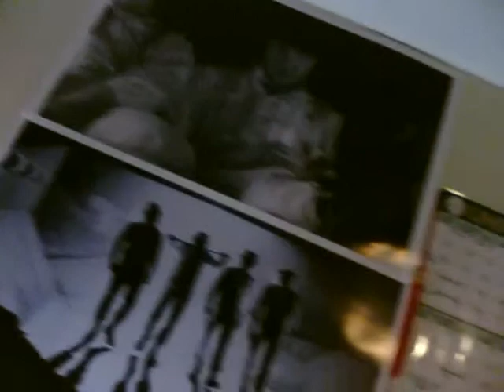Posters and Heroes and Cake, hooray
I talk about posters, Heroes, and cake.

Surprise!